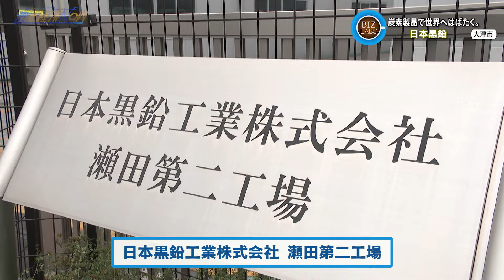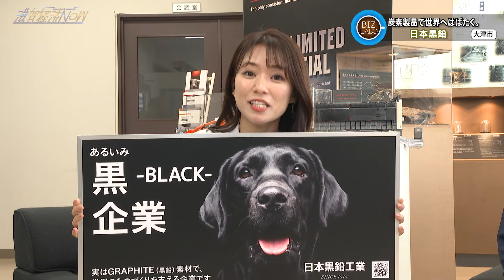あるいみブラック企業？！その真意は動画で！黒鉛製品一貫メーカーの『日本黒鉛工業株式会社』【滋賀経済NOW】2024年5月4日放送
00:00 オープニング
02:48 日本黒鉛工業株式会社
16:18 使途不明金

「黒鉛」。正式名は「石墨」と言い、石炭や墨、ダイヤモンドと同様の炭素の仲間。鉛筆、電池、自動車の様々な部品のほか、多くの工業製品に使用されています。
そんな「黒鉛」を加工し、製品化しているのが日本黒鉛工業株式会社。
近江八景「瀬田の夕照」で有名なあの瀬田の唐橋近くにその拠点を構えています。
日本の基幹産業を見えないところで支え続け、「黒子役」として、多くの重要な製品を世に送り出してきました。
そんな日本黒鉛工業の取り組みを瀬田工場の紹介を中心に石塚 理奈がリポートします。そして！お伝えしたいのは事業内容だけではありません！知れば「なるほど！」と納得の驚きの企業広告も出しています！斬新なアイディアにも注目です。

BIZログはいま話題の？『使途不明金』。
読んで字のごとく何に使ったのか明らかではないお金のこと。
『使途不明金』は違法ではありませんが、適正な処理をしなければ不要な税金を払うことになり、会社の損失につながります。
また『使途不明金』とよく似たものに『使途秘匿金』というものもあるとか・・・
けっして他人事ではない？この機会にご確認を！荻窪輝明が解説します！

2024年5月4日放送